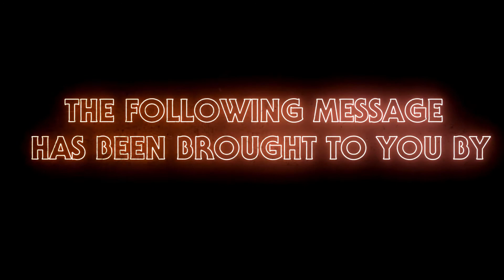PHANTASM V: RAVAGER (2016) | 121 | MOVIE REVIEW | THEY CAST FROM THE COAST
The crew completes their discussion on the Phantasm series with the final offering from series creator Don Coscarelli.